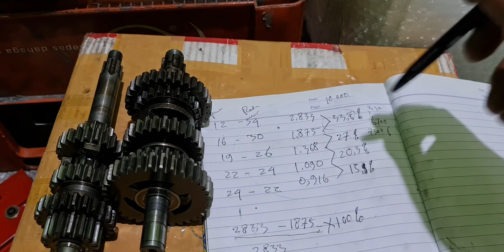10 menit mahir hitung gigi rasio,,hitung drop rpm tiap gigi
cara menghitung reduksi gigi rasio